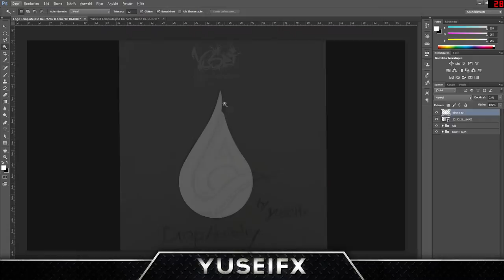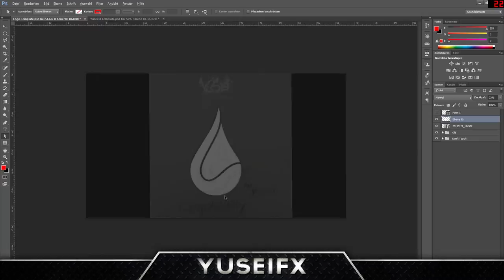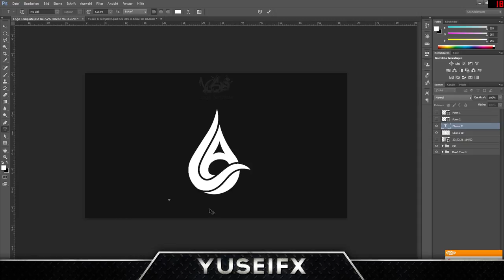Logo Concept | DropArtistry RC [ACCEPTED] | by yυѕeιғх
▼▼▼OPEN DESCRIPTION▼▼▼

You want a Intro or other Stuff from me?